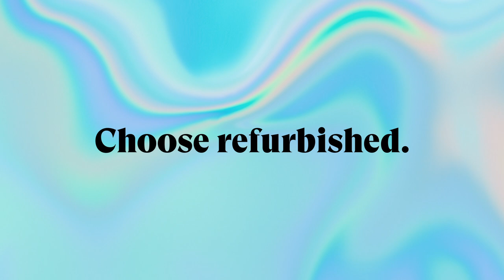BackMarket - Freedom!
Back Market - Freedom!

Agency: Marcel
Director: François Rousselet
Chief Creative Officer: Anne de Maupeou
Executive Creative Directors: Gaëtan du Peloux, Youri Guerassimov
Artistic Director: Laura Aondio
Copywriter: Francesca Vitello
Production Company: Insurrection, Division
Editor: Adriana Legay
Post Production: Prodigious
Country: France
Released: November 2020